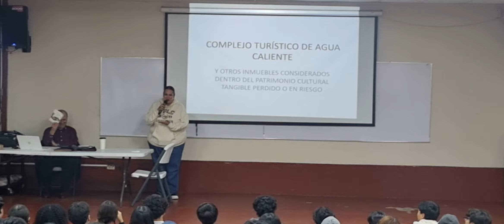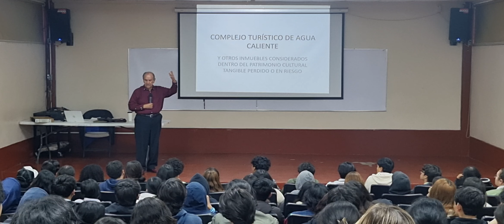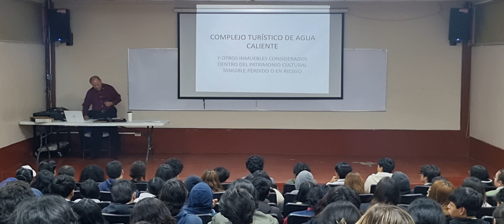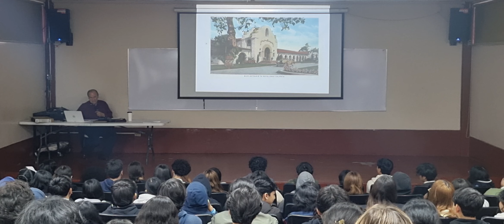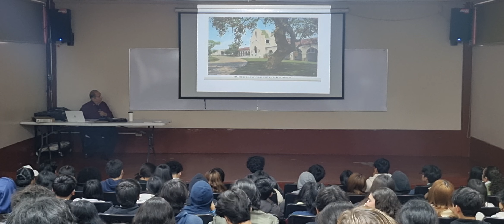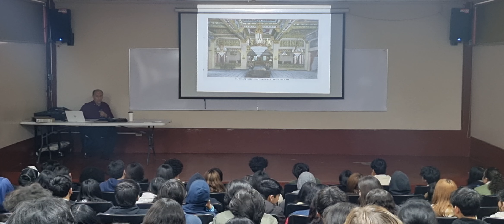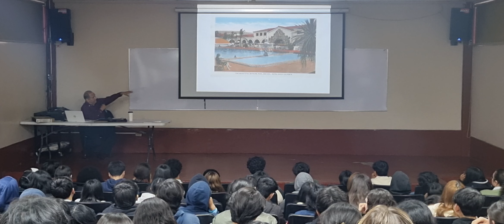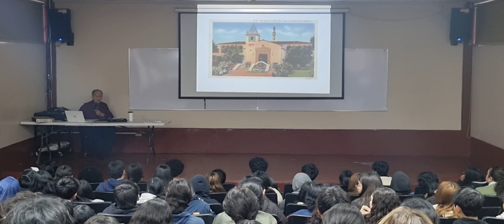Mario Ortíz Villacorta Lacave, 70 años en la Docencia.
Egresado, docente y Ex Director de la PFLC y además Cronista de la Ciudad de Tijuana.